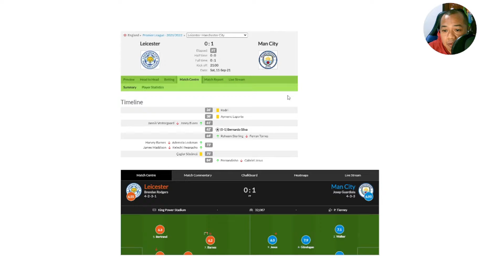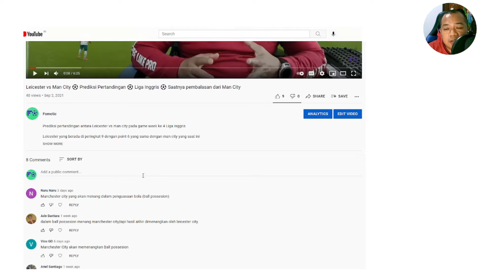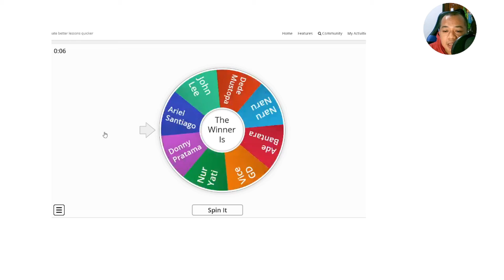Leicester vs Man City ⚽ Hasil Pertandingan ⚽ Liga Inggris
Hasil pertandingan antara Leicester vs Man City pada gameweek ke 4

Pada pertandingan ini dimenangkan oleh Man City dengan skor satu kosong, dalam hal possesion Man City juga unggul dibandingan Leicester

Production @fometicapps 2021
Presenter Allpins Pribadi

Fometic, Sebuah komitmen untuk sepakbola Indonesia Khususnya dalam hal statistik sepakbola.

Amateurs Can Be Like Pro